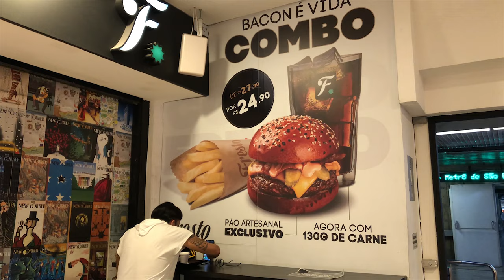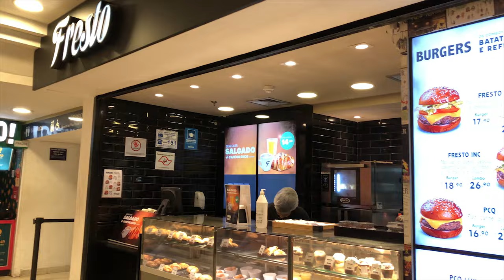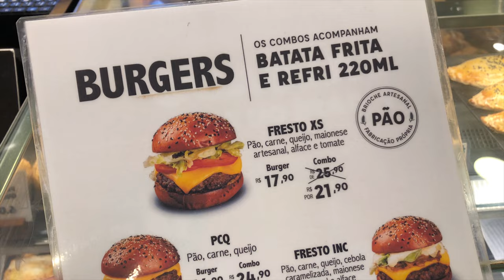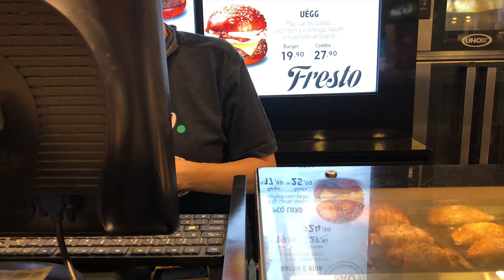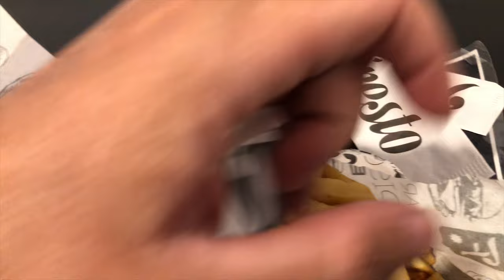Provando X-Salada de Buteco - X- Burguer Bacon - #450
MONTE SUA HAMBURGUERIA DELIVERY EM CASA E FATURE UMA GRANA!

É Burger do Fresto no Shopping Metrô Santa Cruz, então Frestouuuuu, da uma Frestada lá!

Segue no Instagram - @brabfbrazil